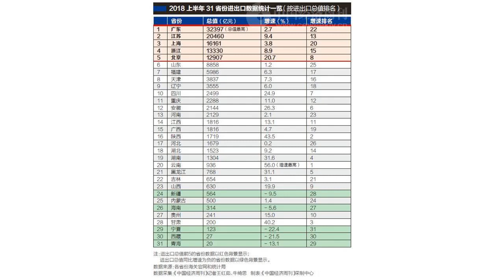2018上半年31省份进出口数据大排名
中国经济周刊微信号：ChinaEconomicWeekly中国经济周刊官方网站：经济网 记者 王红茹｜北京报道编辑：牛绮思（本文刊发于《中国经济周刊》2018年第33期）投资、消费、出口，通常被称作拉动中国经济的三驾马车，这三者是对经济整体运行的一个直观反映。外贸出口作为拉动我国GDP增长的重要动力之一，是衡量经济发展和进步的重要指标，也是解读中国经济的切入口。海关总署新闻发言人黄颂平在7月13日举办的海关总署2018年上半年进出口有关情况新闻发布会上介绍，上半年我国货物贸易进出口总值14.12万亿元人民币，比去年同期增长7.9%。其中，出口7.51万亿元人民币，增长4.9%；进口6.61万亿元，增长11.5%；贸易顺差9013.2亿元，收窄26.7%。《中国经济周刊》记者汇总并梳理了2018年上半年31个省份进出口总值、进出口增速两大指标，看看这些省份在外贸方面呈现出何种态势，又有哪些特点，并且是否找到了新的发展契机。东部整体表现突出：5省份总量达万亿元，占全国总量67.5%从进出口总值看，排名前10的省份分别是广东、江苏、上海、浙江、